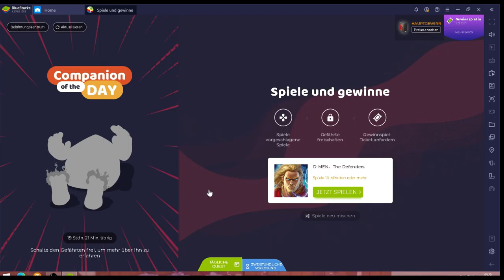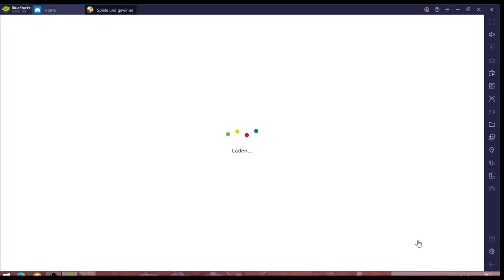Project 1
YouTube Kanäle=